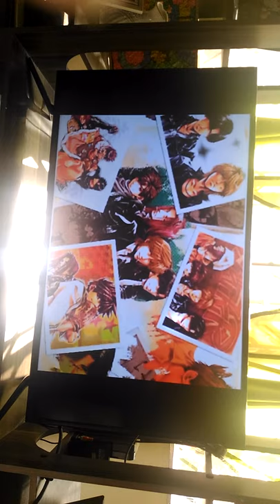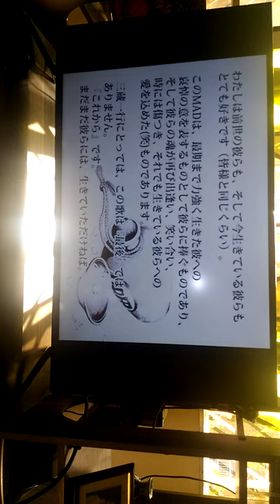Gensoumaden Saiyuuki Clips - performed by ( Noda Yojiro )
My favorite video of Gensomaden Saiyuki sang by, one of my fave singers, Noda Yojiro.

Hoped you like it...although it is segmented. I'm grateful.